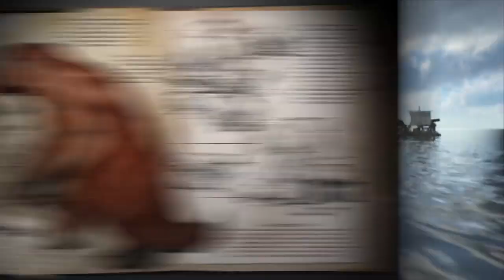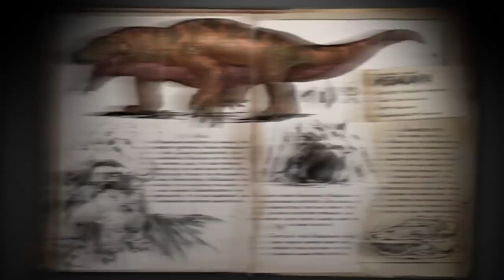PINTAR DINOS, BUGGY, PRIMITIVA PLUS Y MÁS - Notas del Parche Consolas 755/509 - ARK Survival Evolved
► Si te gusto el video un Like sera muy apreciado. Y si te gusta el contenido de mi canal puedes Subscribirte.
Alguna duda, recomendación o petición la puedes comentar abajo. Recuerda compartir el video con tus amigos. Gracias :D